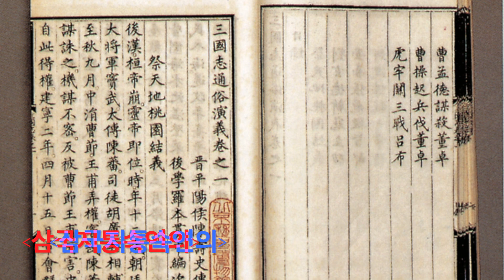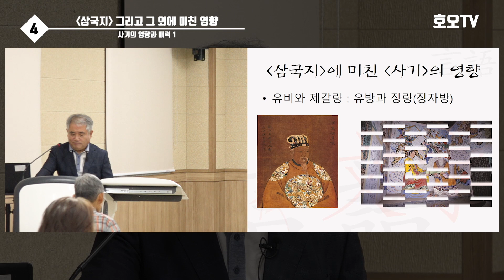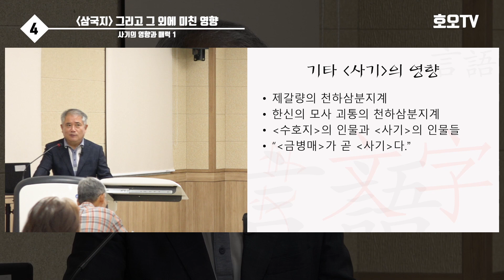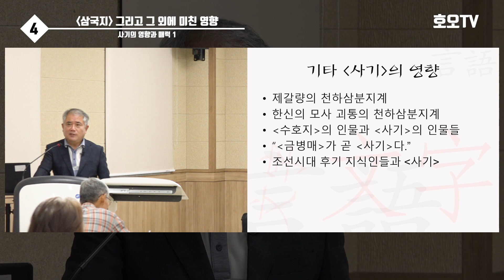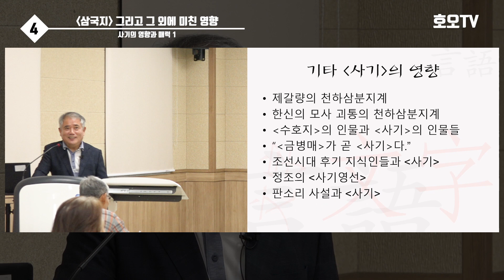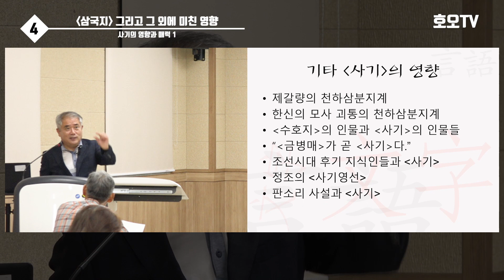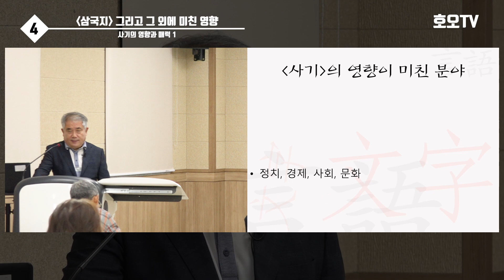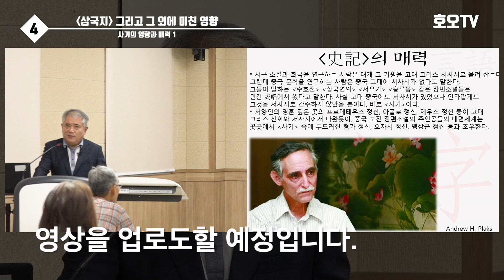'사기'가 '삼국지연의'에 미친 영향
'사기'가 후대 문학, 특히 소설에 미친 영향은 대단히 넓고 깊습니다. '삼국지연의'에 미친 영향을 더욱 큽니다. 그에 대한 짧은 영상입니다. 앞으로 좀 더 깊게 공부하여 이 주제를 더 자세히 다루어 영상을 올리도록 하겠습니다.